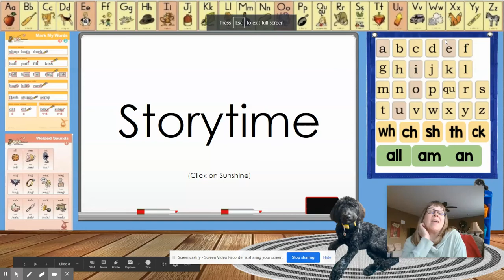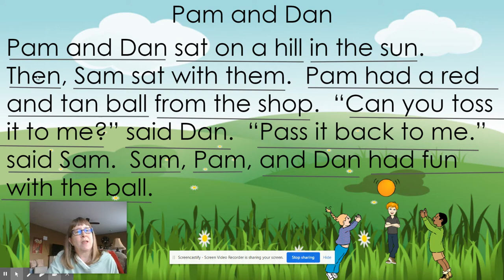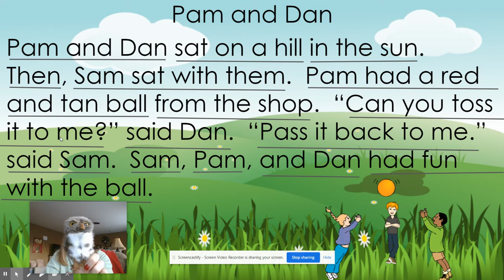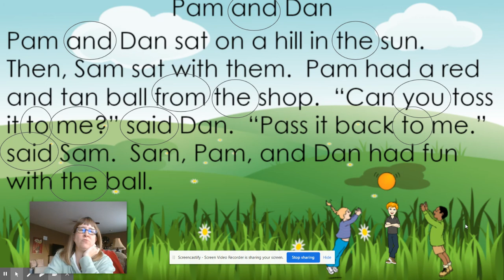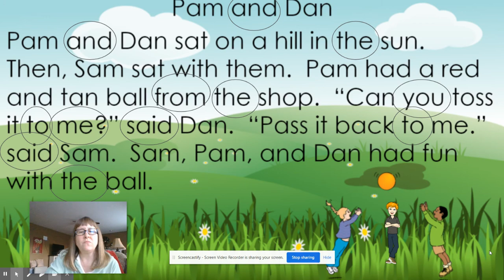Fundations Level 1 Unit 5 Week 1 Day 5 Storytime